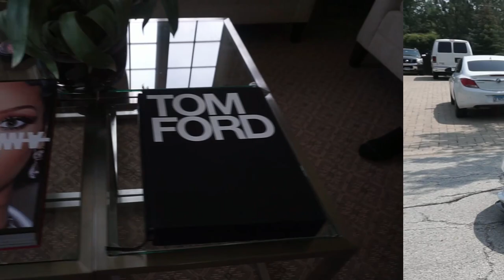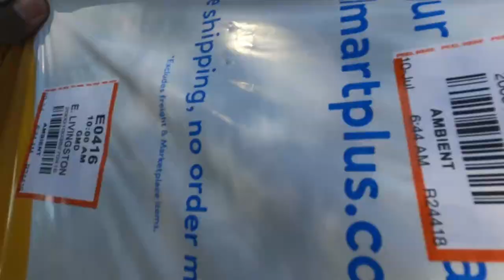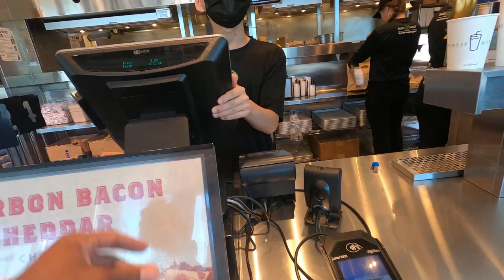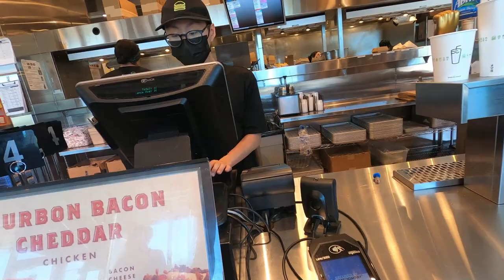This Is WHY Spark Said I Was DEACTIVATED! Spark Finally Gives Reason For Deactivating Me!!